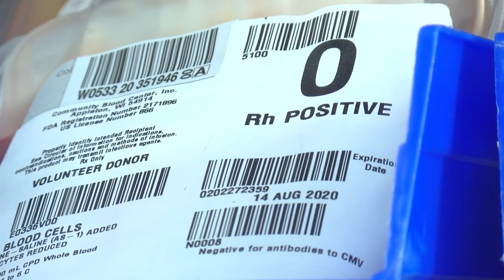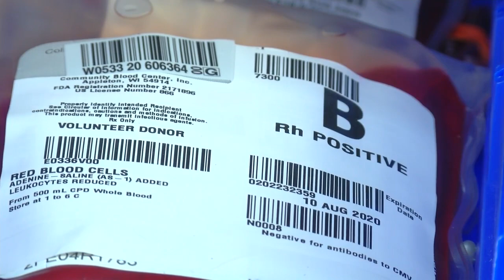Link between blood type and COVID-19?